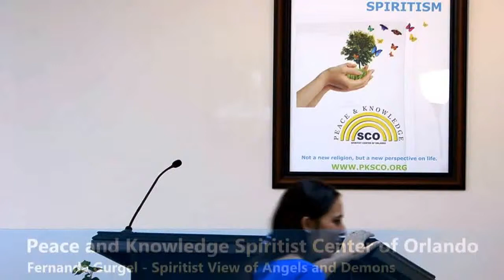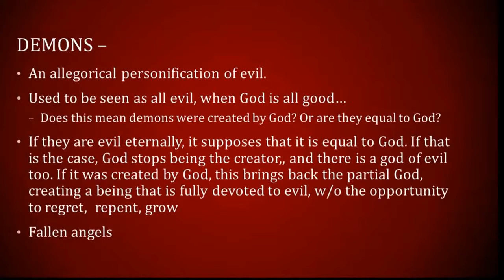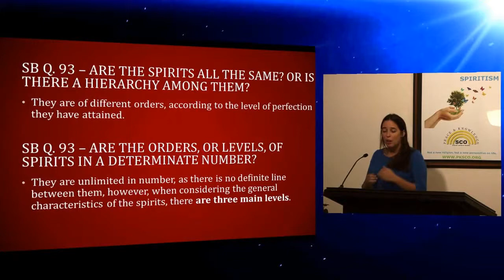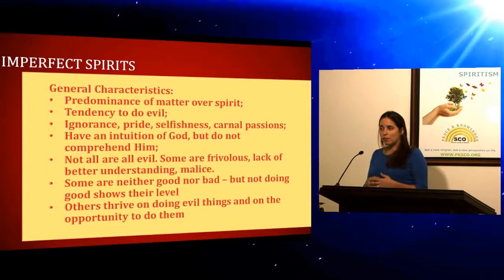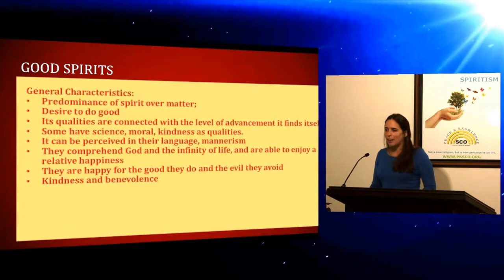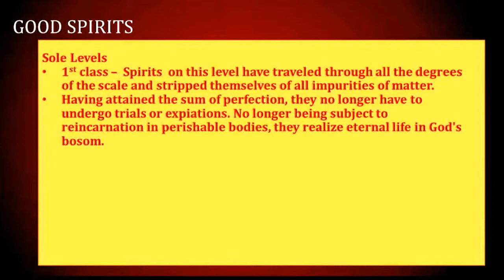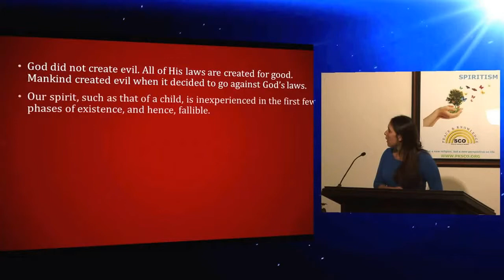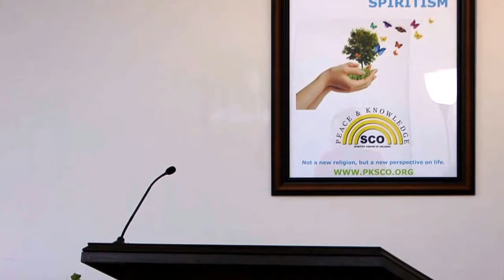Fernanda Gurgel - Spiritist View of Angels and Demons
Peace & Knowledge Spiritist Center of Orlando
Edited 04/18/16.